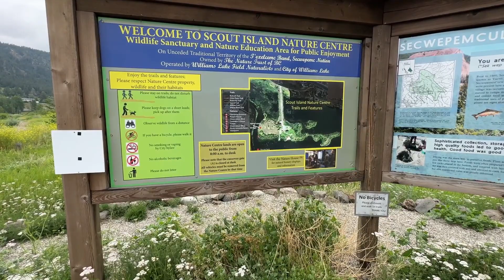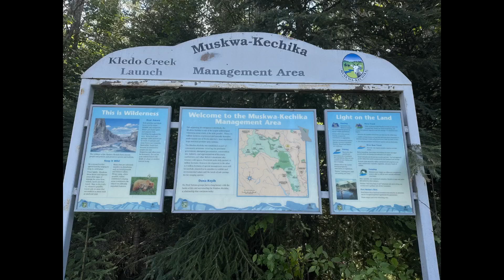Bugs, Fire and Rain: Sunshine Coast to FT. Nelson - Wanderer Adventures with Lewis Kemper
Follow me in my Sprinter van from the Sunshine Coast of British Columbia to Ft. Nelson as I battle bug, rain and fire.

Pop Up Sink Drain

Sikaflex all Purpose Marine Adhesive

Mililove 3 pcs Felt Storage Basket
StorageWorks Storage Baskets
Granrosi Compost Bin- I have one in the van and in the house!
SUPERBIO 1.6 Gallon Compostable Handle Tie Garbage Bags
EASELAND Queen Size Mattress Pad Pillow Top Mattress Cover
56 Quart Collapsible Storage Bins with Lids
Vremi Silicone Food Storage Containers with BPA Free Airtight Plastic Lids
Miracase Cup Holder Phone Mount for Car
DSV Standard Professional Window Squeegee | 2-in-1 Window Cleaner Sponge and Soft Rubber Strip With Telescopic Extension Pole 20" - 30"
Magma Products, A10-366-CB-2-IN Gourmet Nesting 10-Piece Colored Stainless Steel Induction Cookware Set
Coleman 4 in 1 Gas Camping Stove
Menesia 12 Inch Black Non-stick Ceramic Pizza Stone Pan
Floor Heat QuietWarmth QWARM1.5X10F120 120V Float, 1.5' x 10', Black
Thermostat for floor heat nHance Programmable Thermostat
Milliard Tri-Folding Memory Foam Foldable Memory Foam Mattress
Shopwithgreen Plastic Dinnerware Sets
Qimh Colander Collapsible, Over The Sink Veggies/Fruit 6-Quart Strainers and Colanders
BBXTYLY Black Expandable Roll Up Dish Drying Rack
Camco Broom and Dustpan for RVs
Gorilla Grip Drawer and Shelf Liner
ARB ARB505 Deflator Kit
ARB 10000011 Speedy Seal 2 - Universal Heavy Duty Tire Repair Kit
Tri-Lynx 00015 Lynx Levelers
Teknor Apex-4006-25 Zero-G RV & Marine Hose
Camco TastePURE RV/Marine Water Filter
Vremi Silicone Collapsible Food Storage Containers
Diesel Heater - Eberspacher Espar Airtronic S2
Van Essential Cargo Door Bug Screen
Van Essential Rear Door Bug Screen
RecPro RV Tank Heater Pad
BFGoodrich All Terrain T/A KO2 Radial Car Tire
METOWARE Shackle Hitch Receiver
Beech Lane Camper Leveler 2 Pack with Carrying Bag
Empava 20.5" Double Elements 1800W Induction Cooktop
Maxx Air 00-07500K MaxxFan Deluxe with Remote
DOMETIC PENGUIN II 13,500 BTU LOW PROFILE ROOFTOP AIR CONDITIONER